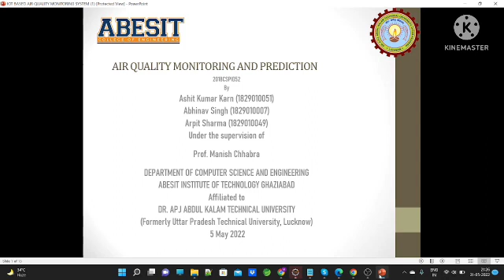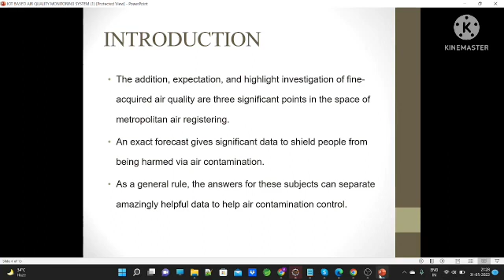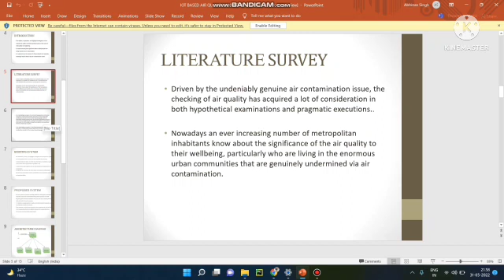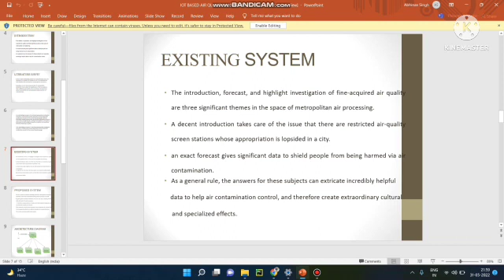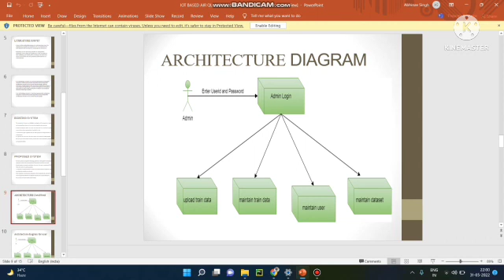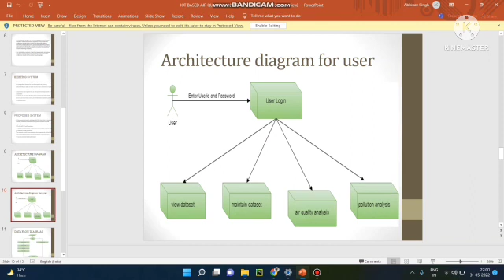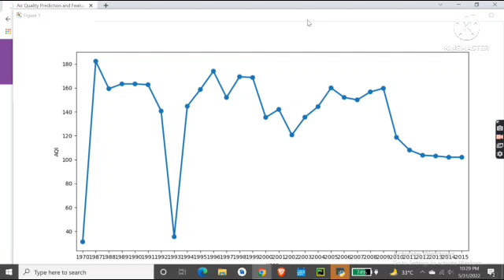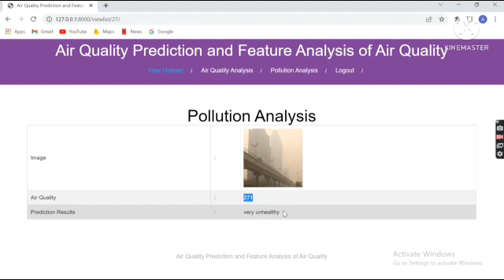PID 50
FINAL YEAR PROJECT PID 50